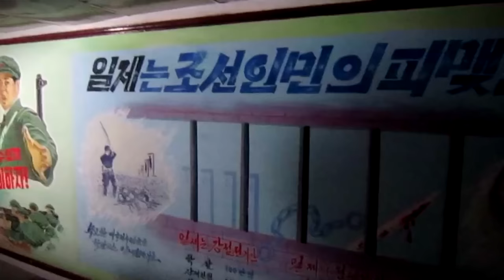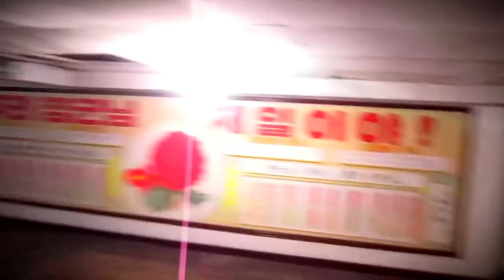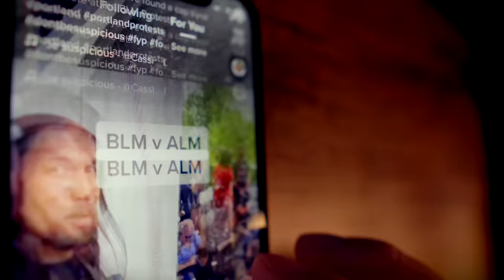Secret Videos Sneaked Out of North Korea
Top 10 Secret Videos Sneaked Out of North Korea

Charlie from Top 10s counts down the Top10 Secret Videos Sneaked Out of North Korea. Today we will look at videos secretly smuggled out of North Korea, from showing Kim Jong Un's labour camps, to a family who tried to escape from the DPRK into Japanese soil.